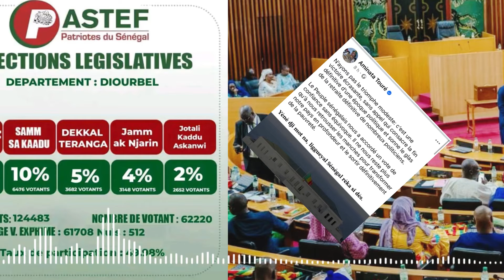belle Victoire des Oumane Sonko Aminata Toure …….